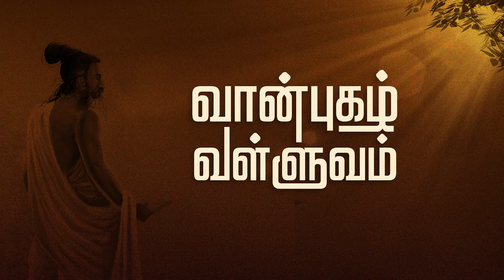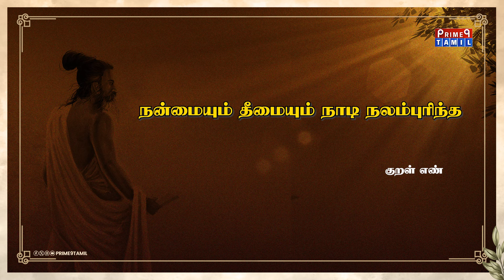வெற்றியாளர்களின் குணம் இதுவே | குறள் எண்- 511 | அதிகாரம் - தெரிந்து வினையாடல்